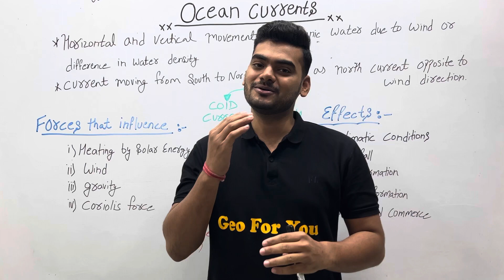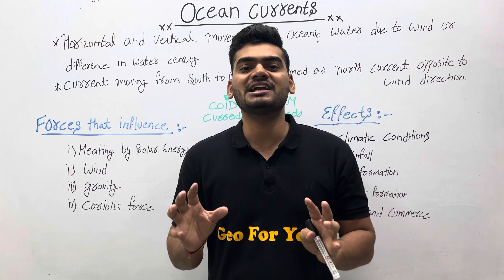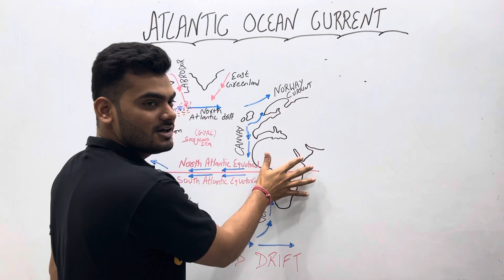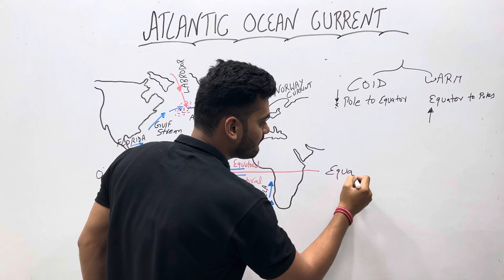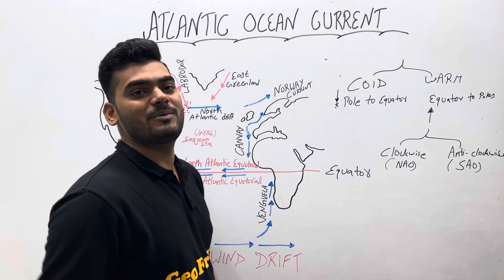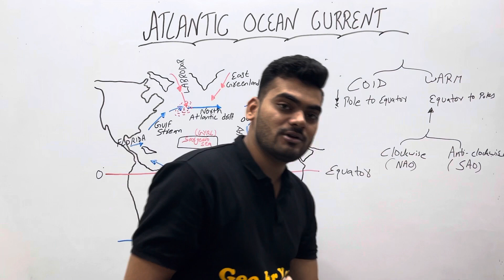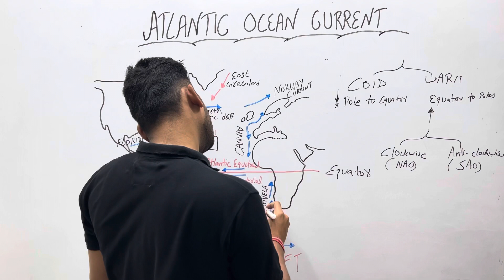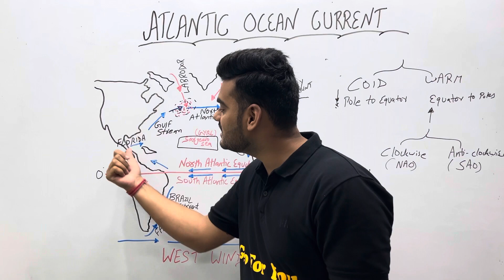ATLANTIC OCEAN CURRENTS | COLD | WARM | OCEANOGRAPHY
Learn about the ocean currents and their types and know about the north and south Atlantic Ocean cold and warm ocean currents. Also know about what is Gyre?